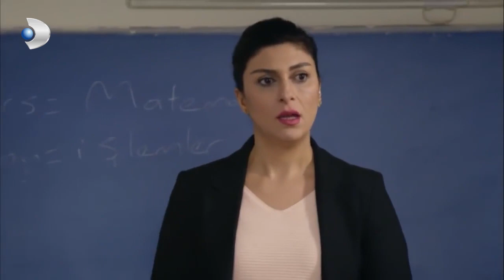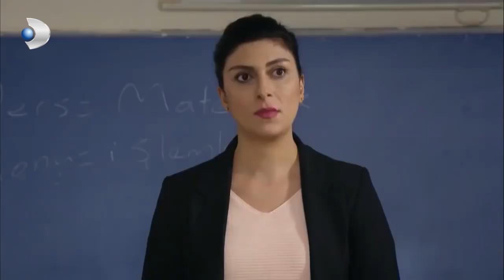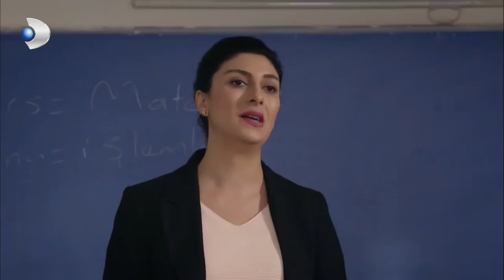Memo'ya Sözlü Şoku! - İkizler Memo-Can Özel Klip